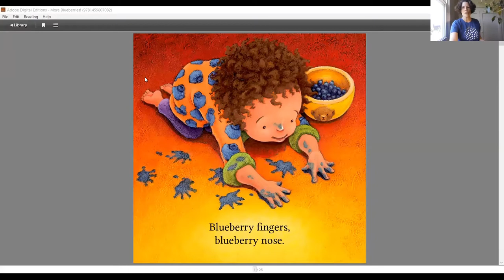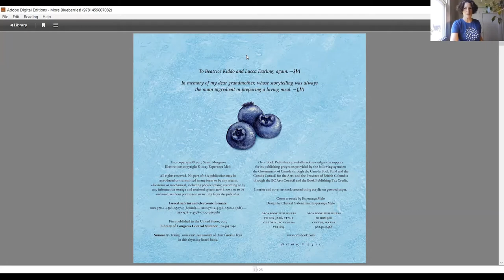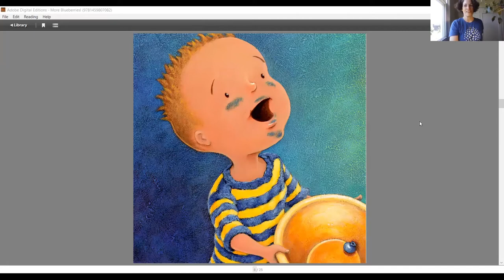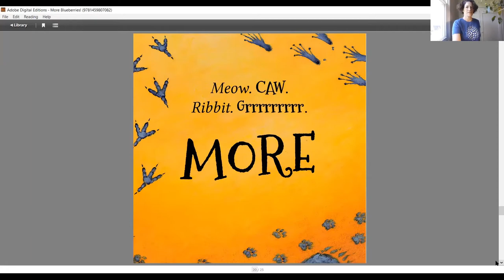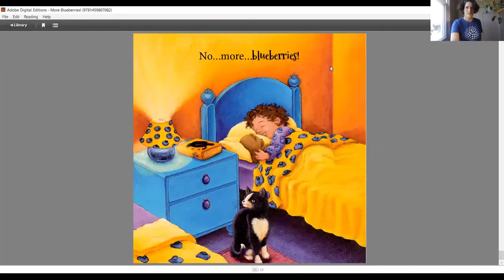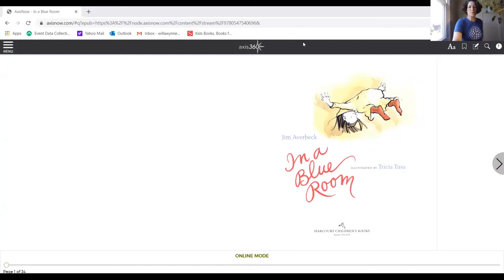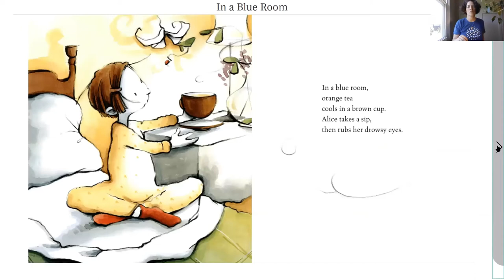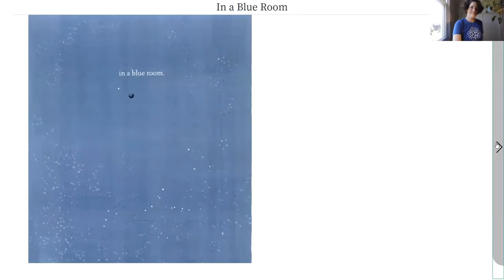Sing-Along Jam With Ashley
Brighten your day with this half-hour of songs and stories about color and learn how to make a salt painting.